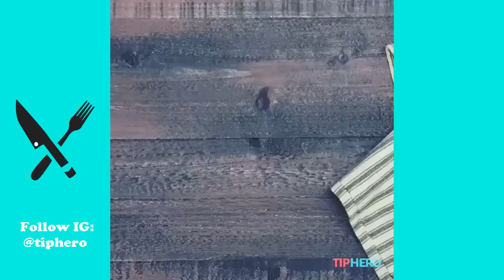Best Tasty Recipes Videos 2017 #1 - Amazing Tasty Recipes Instagram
💙 Credit 💙
► Connect with: @tiphero
☞ Follow Instagram: @tiphero